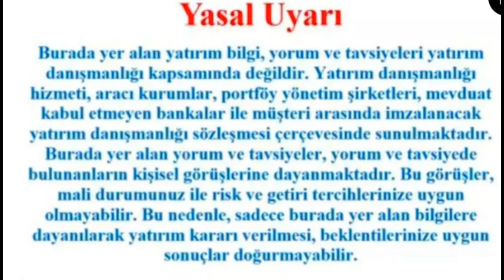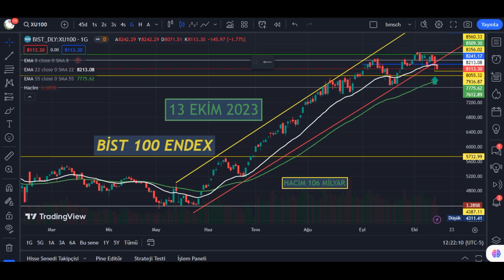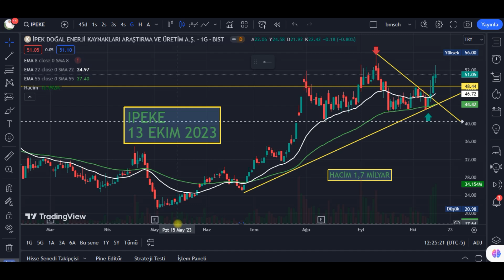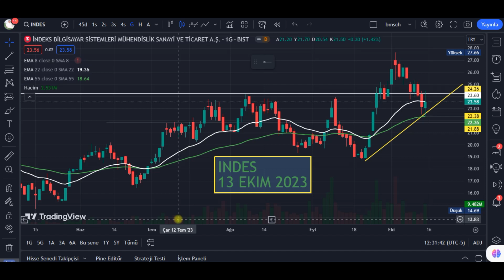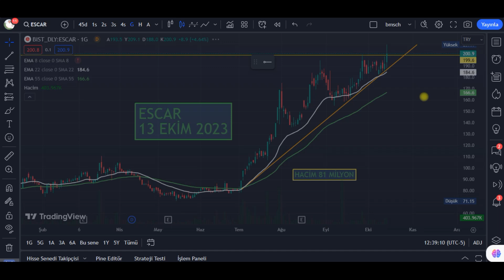BİST 100 VE DİK DURAN 3 HİSSE ESCAR ,IPEKE, INDES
VİDEODA  IZLEYECEGINIZ  GORUNTU VE  KONUSMALAR KESINLIKLE YATIRIM TAVSIYESI MAKSADI TASIMAZ  ,, KENDI GORUS VE BAKIS ACIMIZI  YANSITIR ,, ELINIZDEKI  BIR  HISSE  ICIN ANALIZ  YARDIMINA  IHTIYAC  DUYARSANIZ  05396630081 NUMARALI WHATSAPP  HATTIMDAN ANALIZ DESTEGI  ALABILIRSINIZ  ISIM SOY ISIM SEHIR VE  HISSE  KODUNU  YAZMANIZ  YETERLI